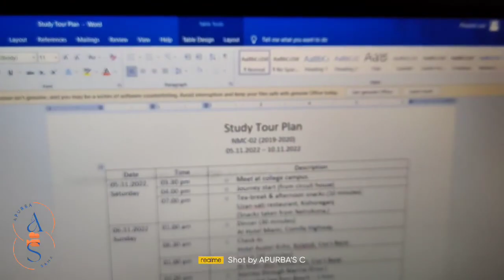RFST Cox's Bazar & Saint Martin study tour Netrokona Medical college.NMC ‎@tausifmymensingh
RFST tour Cox's Bazar & saint martins NMC-02
credit: Apurbo & Hasib
Tausif